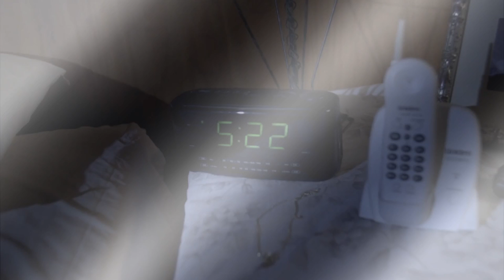Broken Path 2008 | Action | Johnny Yong Bosch, Dan Southworth, Pamela Walworth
On an isolated ranch in the desert, one man must protect his wife from a secret past that he is now forced to confront. With the sun towering in the sky overhead, the ranch sits beneath the... See full summary »